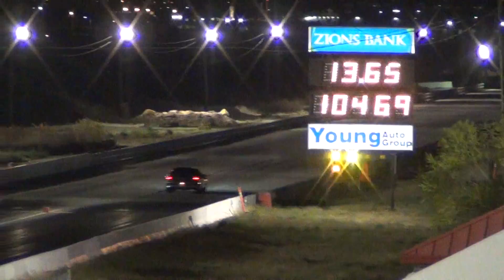129 Trans Am vs Camaro